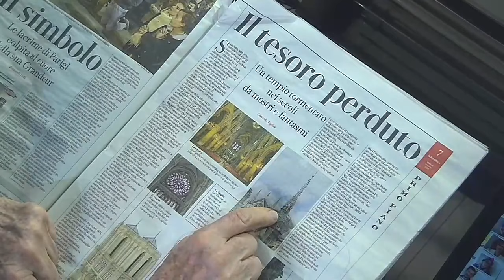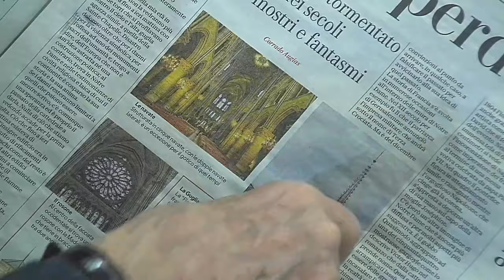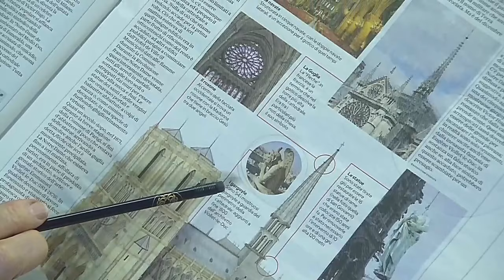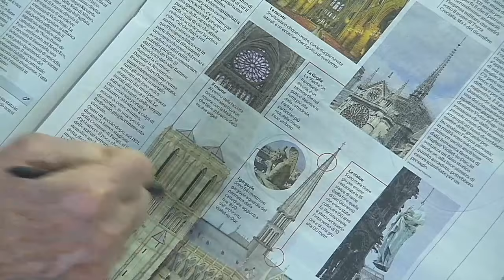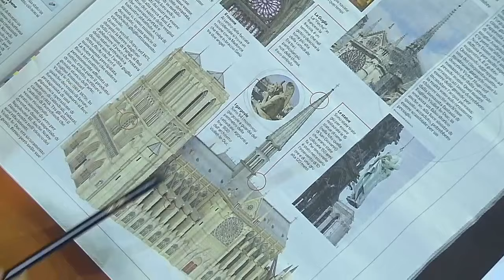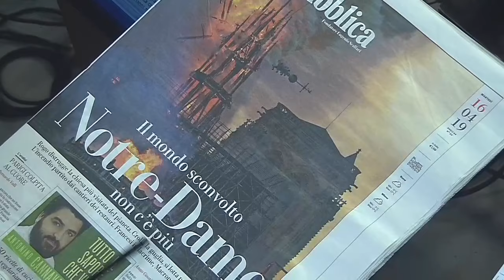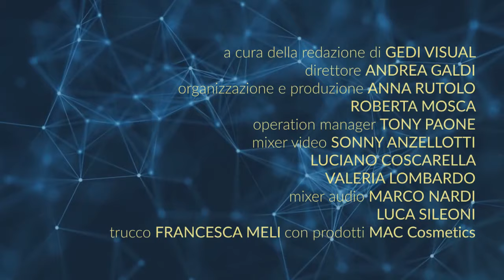Notre-Dame a fuoco: la cattedrale, i danni, il dolore, la ricostruzione. Live con Corrado Augias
L'incendio che ha devastato il tetto di Notre-Dame è stato domato all'alba. Il giorno dopo facciamo il punto sui danni, la dinamica dell'incidente e il futuro della Cattedrale con Corrado Augias